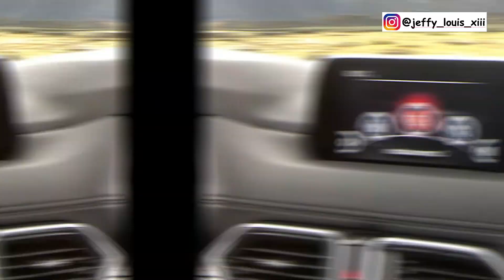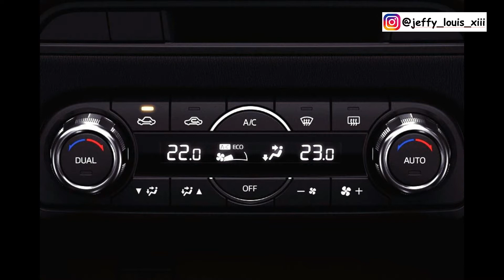Mazda CX 5 Harga Terbaru dan Varian Warna Terbaru 2019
Vidio.com : Jeffy Louis XIII